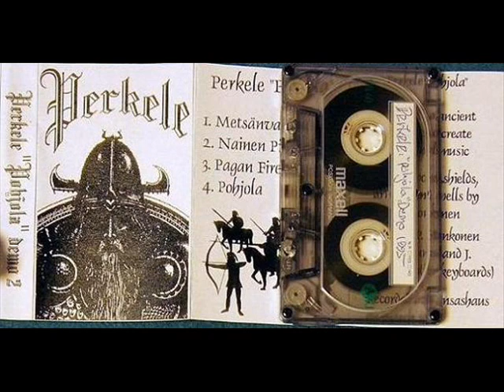Perkele - Metsänvaltias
Genre: Pagan Rock /Metal
Country: Finland
Demo 1995: Pohjola